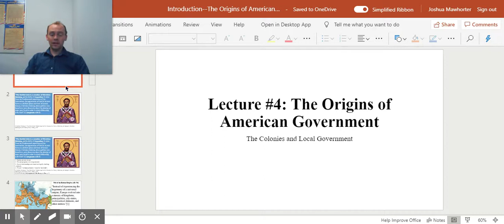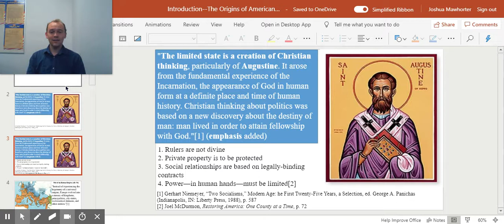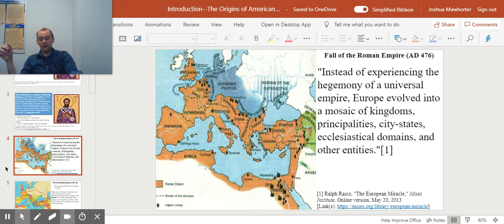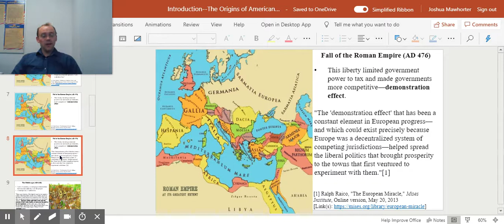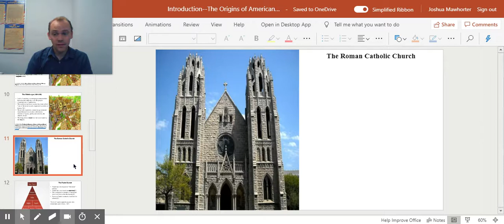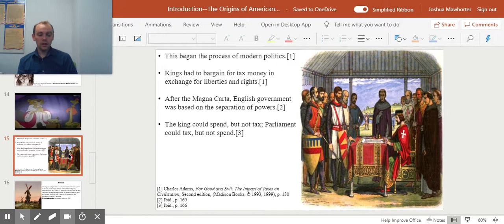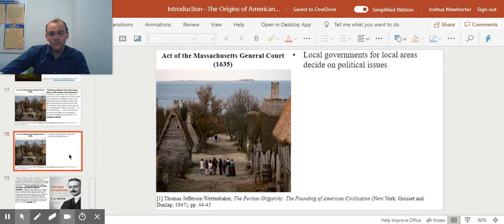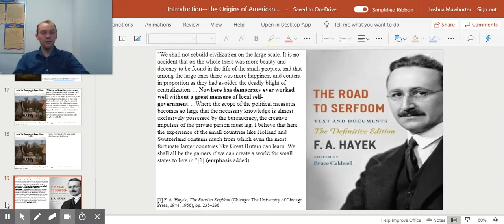Lecture/Discussion #4: The Origins of American Self-Government